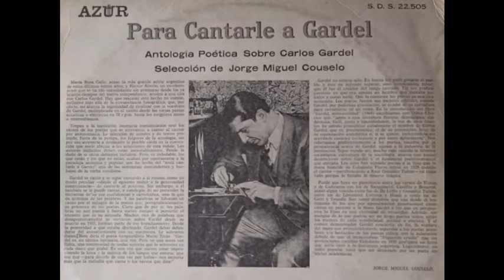De Gardel (Juan Carlos Lamadrid) Héctor Alterio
Fondo musical "Pinta y contrapinta" (José Canet-V.Expósito)
Sello Azur S.D.S.22505